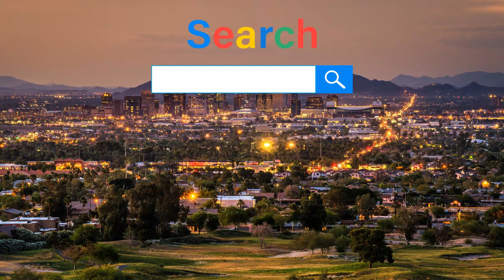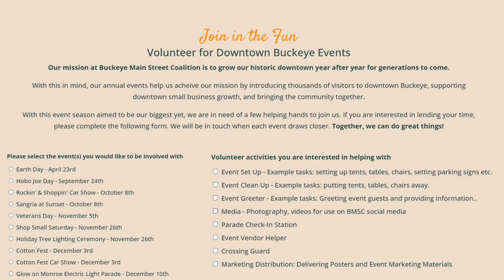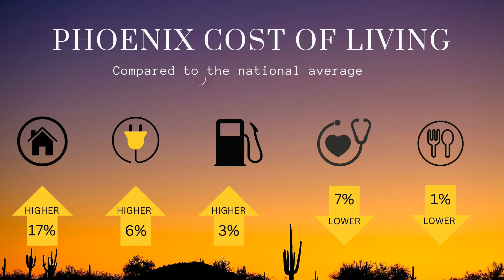Retiring in Phoenix, AZ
Mary Petruzzi, from Central Indiana, talks with Mario Bravo, REALTOR from Maricopa County, AZ about what makes it a great place for your retirement adventure.  Discover more retirement areas, downsizing tips and more at mynextadventure.life